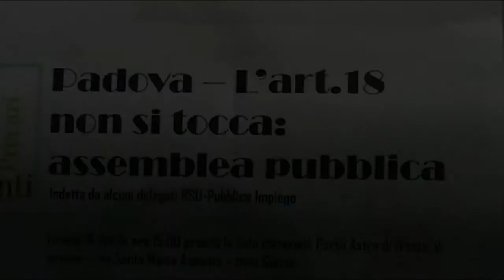08 intervento di Sebastian Kolsheen